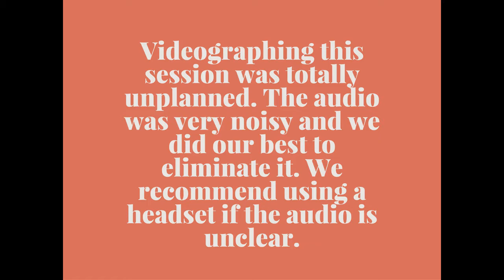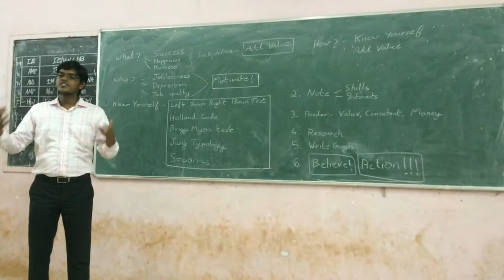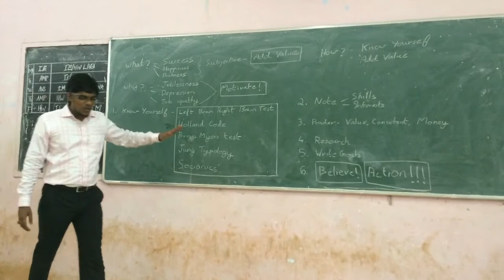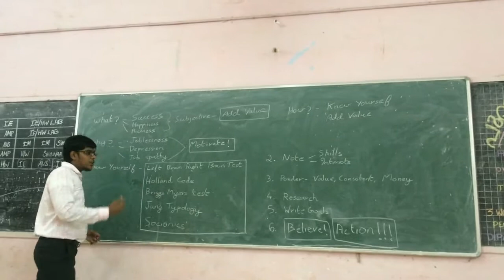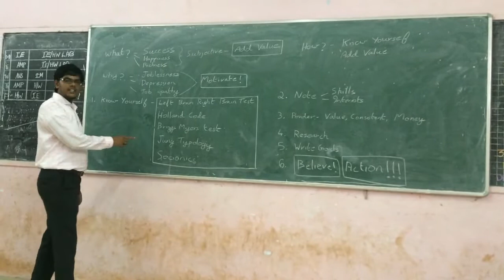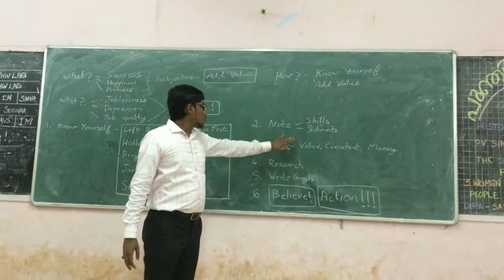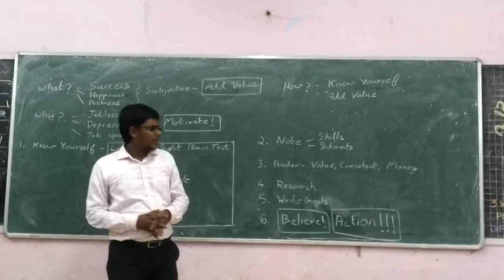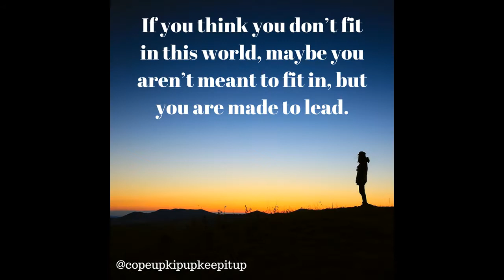മലയാളം മോട്ടിവേഷൻ/Malayalam Motivation & Choosing Career (MBTI/Holland Code)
Slightly better audio version

This is a Malayalam Motivation video, that can help with choosing career paths and for those who can't find satisfaction in their jobs.

The tests being talked about in the video are;
(You can find all just by googling)

Left Brain Right Brain Test (Search YouTube or Google search and do quiz format)
Holland Code Test
MBTI - Myers-Briggs Type Indicator (16personalities.com is a very good site)
Jung Typology - Original Test on which MBTI is based too, but more complex to understand.
Socionics Test

Event Coordination - Sundher Raj P P
Camera - Ashin Sajith, Libin Mathew
Photography - Akhilesh P

We also thank Afsal, Bibin, James, Rahul, Shaji, Sujil, Vyshnav, Muralikrishnan and Varun for their cooperation.

We are writing a book titled cope up Kip Up KEEP IT UP.

Facebook - cope up Kip Up KEEP IT UP @copeupkipup